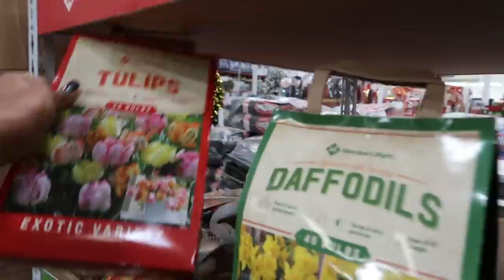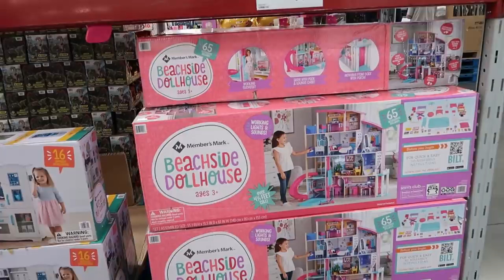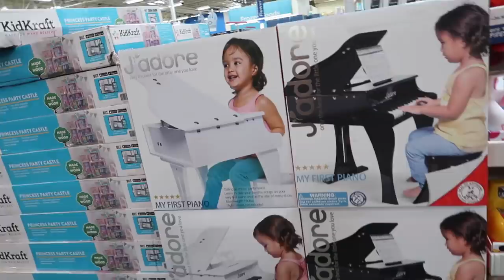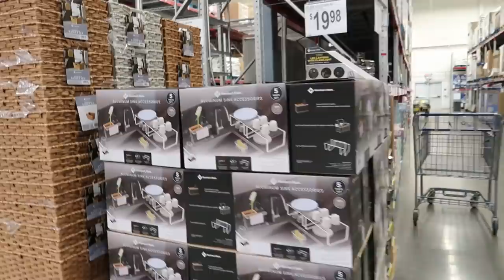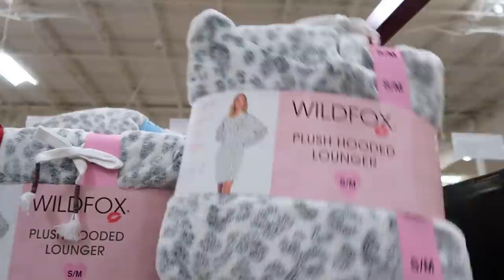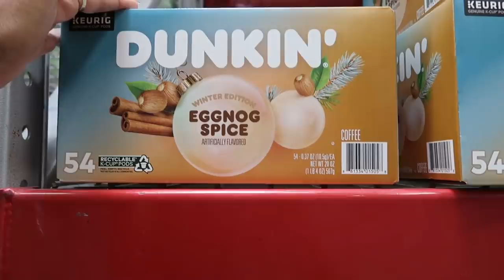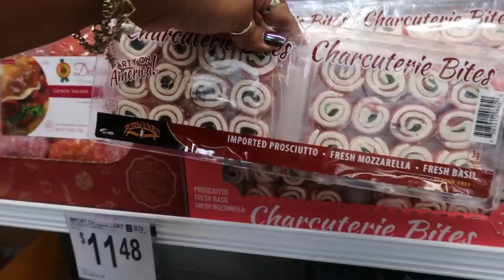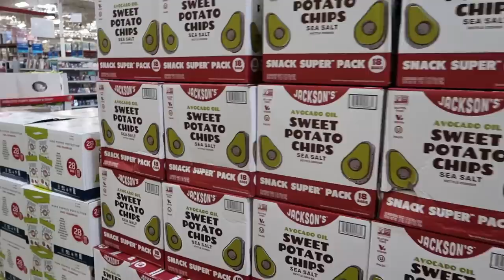SAMS CLUB * BROWSE WITH ME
BUSINESS ADDRESS

PRETTYNFLAWED
P.O.BOX 136